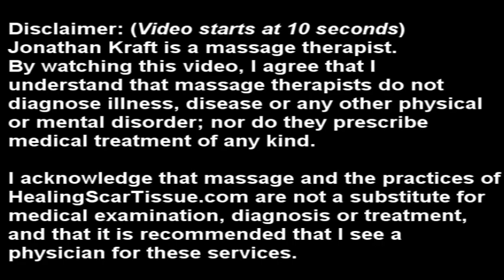Face Scars: How To Get Rid Of Scar Tissue On Your Face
If you have scars on your face, you may also have a lot of emotional issues tied in with those scars.  Your face is who you are in the visual world we live in, and it can be very difficult to go out in public with a scar in a place as visible as your face.

Here are some ideas to help you get rid of scars on your face.